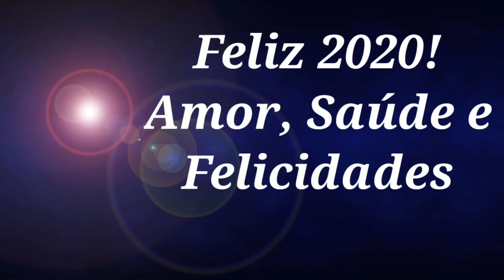MAIS BELA MENSAGEM FELIZ 2020! | 💖 ےღڰۣ✿